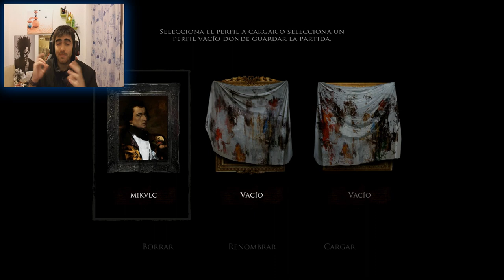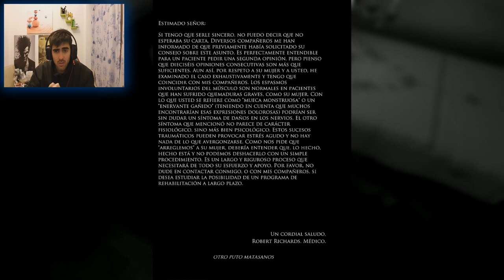Layers of fear (español), RESPONDE A LA LLAMADA (Parte 4) 2.0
Cooooooooooontinuamos jugaaaaaaaando a layers of fear y a pesar de haberlo jugado en el early me sigue sorprendiendo! increíble!!!